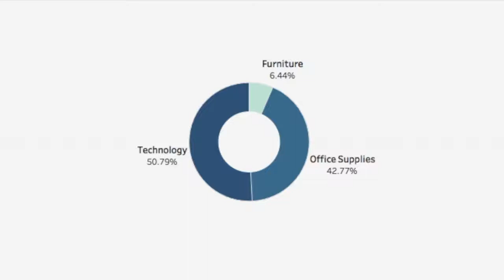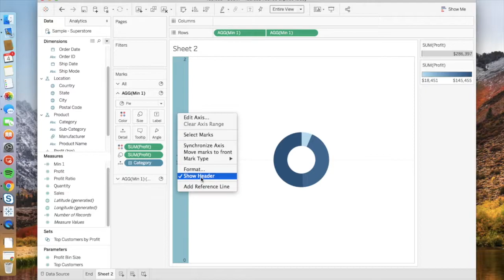Tableau Basics: Create a Donut Chart